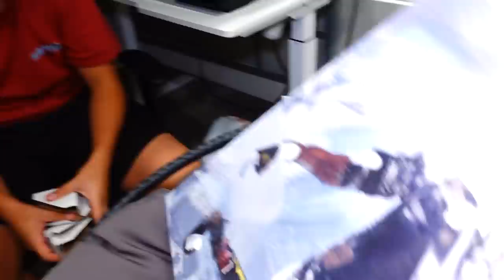Room Makeover For Teens | Bedroom Tour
We give our teens, Lucas and Jake an amazing room makeover and then they give you a room tour!

Fan mail:
Crazy Pieces